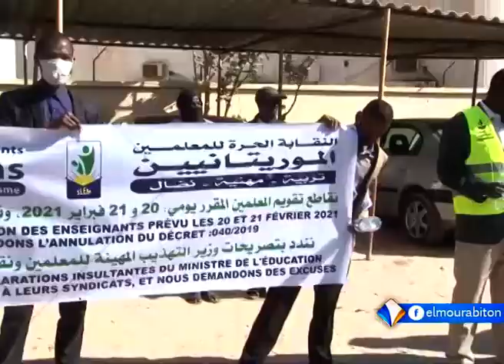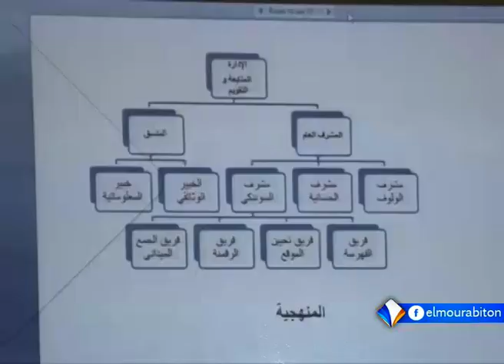موجز الثالثة من قناة المرابطون 12/02/2021